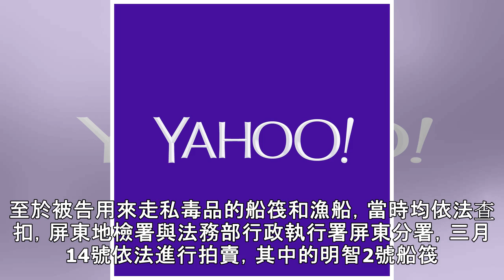走私1240塊海洛因磚 屏檢偵結起訴兩主嫌